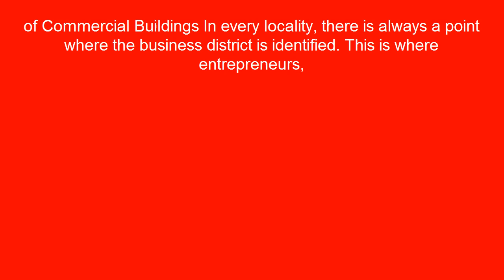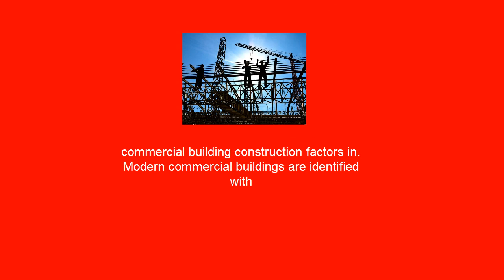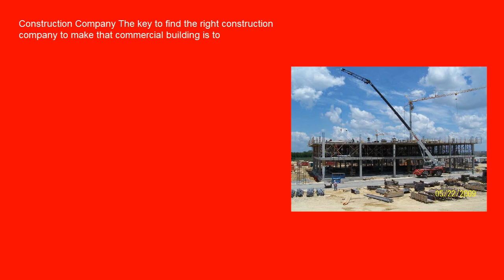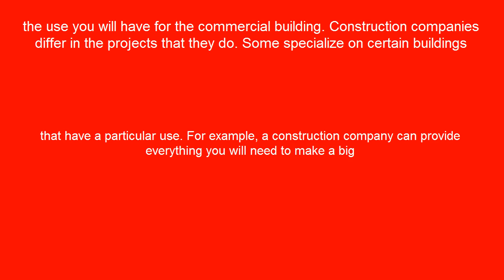Venturing In the Commercial Building Construction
The construction industry is a very lucrative field that people can venture into. There is a constant demand to build structures and repair present ones in this modern world. Furthermore, the commercial building construction industry continues to be in boom that one will not run out of opportunities in doing this type of business.

This video contents will discuss the importance of this and a few ideas to keep in mind construction building architecture commercial construction residential construction,tampa construction clearwater construction,tampa commercial construction clearwater commercial construction tampa residential constructio ,clearwater residential construction,water damage,water restoration,fire damage,fire restoration,black mold damage,black mold restoration,floor design,tile design. so keep watching and subscribes our channel

commercial building construction,commercial building construction cost,commercial building construction types,commercial building construction process,

commercial building construction checklist,commercial building construction project report pdf,commercial building construction cost in india,

commercial building construction sequence,commercial building construction schedule,commercial building construction cost in kerala,commercial building construction stages,

commercial building construction agreement,commercial building construction adelaide,commercial building construction companies australia,

commercial building design and construction,average commercial building construction costs,commercial and institutional building construction,

commercial and industrial building construction in australia,commercial and industrial building construction,

commercial and institutional building construction industry,commercial building allowance cost of construction,

commercial building construction budget template,commercial building construction budget,commercial building construction book,